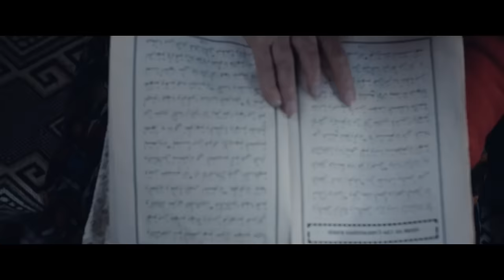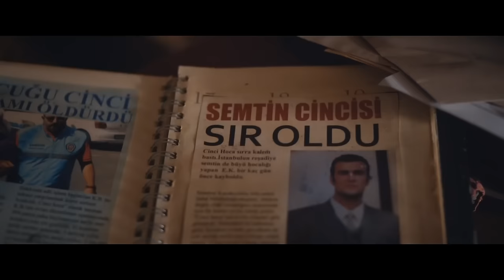Alem-i Cin | Yerli Korku Filmi (Full HD)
Genç bir kadın olan Yeliz, 25. doğum gününden sonra kabus görmeye başlar. Başlarda durumu pek önemsemese de kabus görmeye devam ettikçe korkuya kapılır.

Durumu daha da ciddileşmeye başladığında gördüğü kabuslarla ilgili araştırmaya yapmaya başlayan Yeliz, ailesiyle ilgili gizli kalmış korkutucu gerçekleri öğrenir. Ne yapacağını bilemeyen ve gittikçe daha büyük kabusların içine çekilen Yeliz, eski bir aile dostundan yardım ister. Fakat büyük bir sorun vardır; Yeliz’in düşmanı bu dünyadan değildir. Yeliz’in bu kabuslardan kurtulması için insanın aklını zorlayan cinler ailemi ile tanışması gerekecektir.

Vizyon: 2018
Tür: Korku

Yönetmen: Özgür Bakar
Senaryo: Özgür Bakar&Alper Kıvılcım

Oyuncular:
Ayçin Tuyun
Kadriye Çetinkaya
Zeynep Turpçu
Süleyman Kabaali
Cihangir Köse